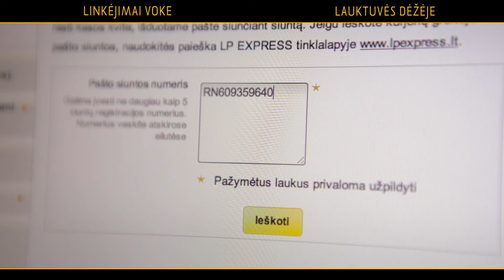Linkėjimai voke – lauktuvės dėžėje!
Daugiau apie nuo š. m. rugpjūčio 1 d. įsigaliojusius naujus korespondencijos formatus skaitykite